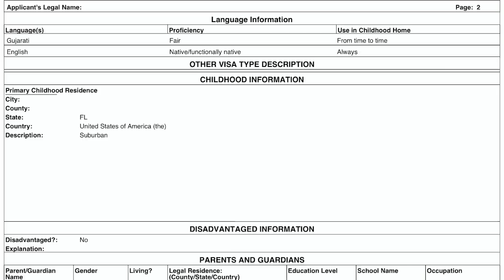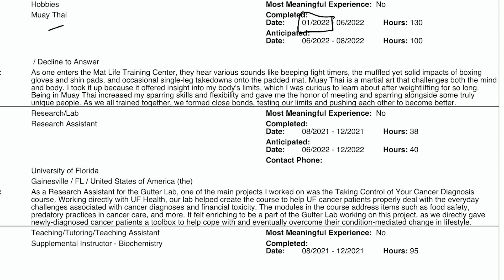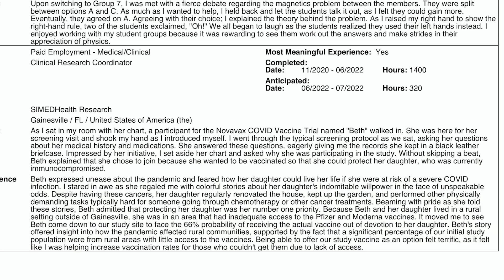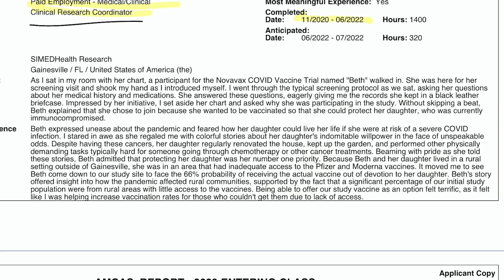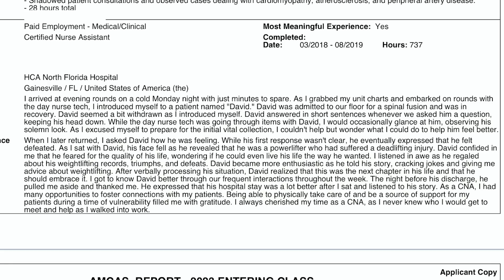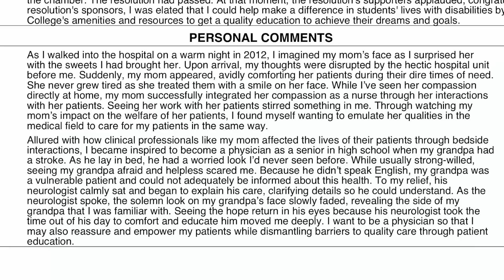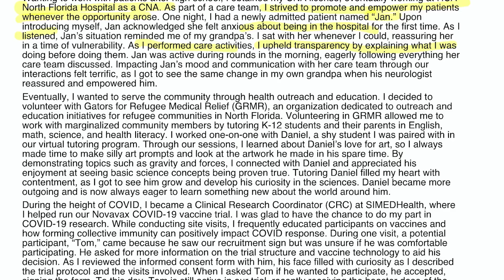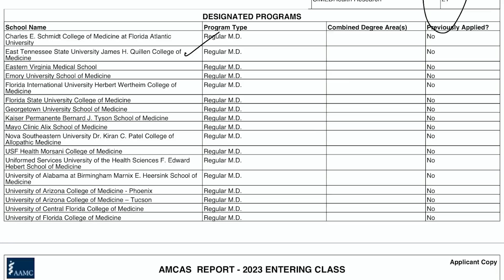Impactful Activities and School Lists Matter | Application Renovation S5 Ep.5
This applicant's stats were great, but they received no interview invites during their application cycle. We discuss their personal statement, highlighting the importance of impactful storytelling and focusing on meaningful experiences, and strategic school selection to maximize the chances of multiple interview invites.  Come learn how to captivate admissions committees, convey your true passions, and showcase your unique journey toward a career in medicine.

Whether you're a first-time applicant or aiming for a successful reapplication, this video empowers you to confidently navigate the complexities of medical school admissions.

To apply to be featured on Application Renovation, fill out the application